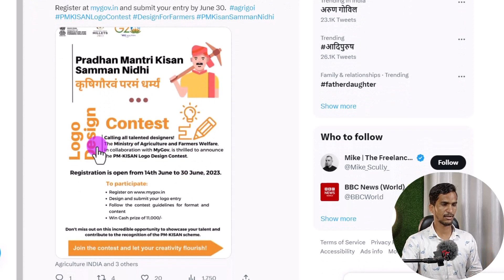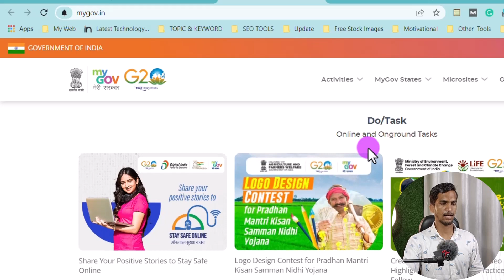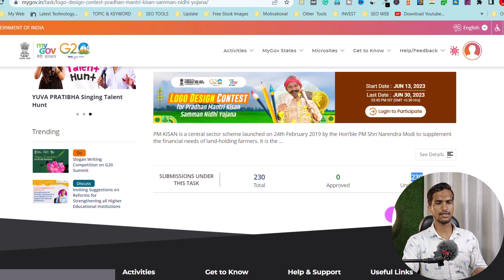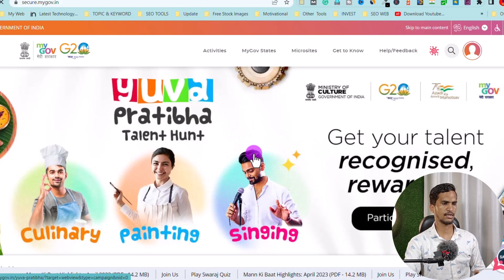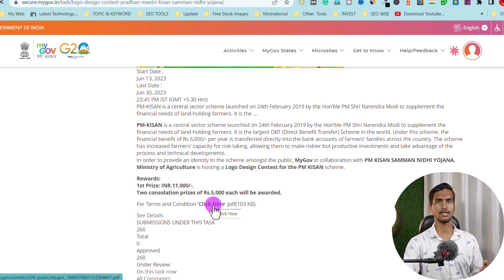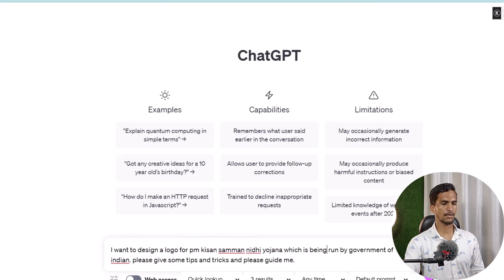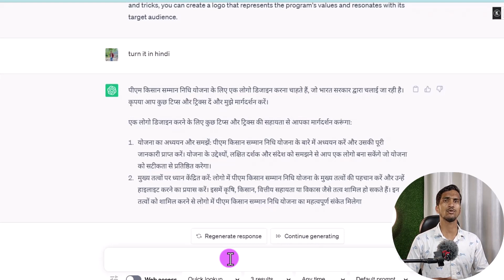PM Kisan Yojana New Update🤫| सरकार दे रही है सभी किसानो को ₹11000 रुपये का इनाम जाने कैसे करे अप्लाई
About Video-
Hello Guys If you are a farmer or Graphics Designer and looking for financial support If yes, then PM Kisan Yojana is here with a new update. The Government of India is giving a reward of ₹11,000 rupees for logo design of the pm Kisan Samman Nidhi Yojana portal for those people who are graphics designers I mean who can design logos. The government has come up with this initiative to support farmers financially.

To apply for this scheme, farmers need to fulfill certain requirements such as showing a beautiful logo and registering on the official website which link I have given in the video description.

In this video, I have discussed the step-by-step process to apply for getting PM Kisan Yojana's benefit of 11000 rupees reward and how you can check your application status.

This scheme is a blessing for farmers who are struggling to cope with financial challenges. The government has made it easy for farmers to apply for the scheme and get the reward directly in their bank accounts. So, don't miss this opportunity and apply for PM Kisan Yojana today.

My Tripods
My Mic
My Mobile
My Laptop
My Camera
My Fingerprint Morpho device
Frequently Asked Questions:
pm kisan ki kist nahi aaya to kya kare